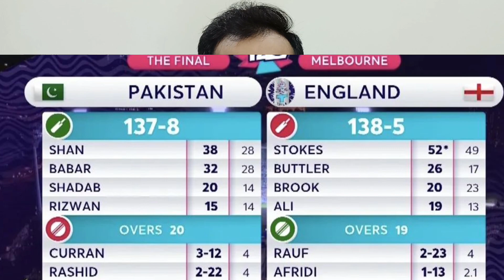Pakistan vs England Final T20 worldcup 2022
England beat Pakistan by 5 wickets and became champion of T20 World Cup 2022 once again
England performed very well today despite the best bowling attack Pakistan have
Pakistan major blow shaheen shah afridi injury which cost them almost